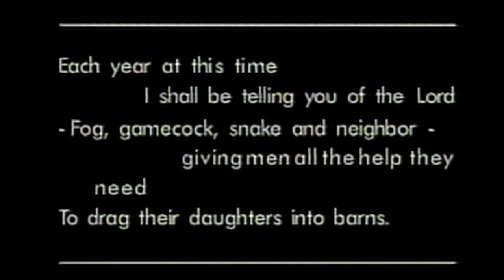May Day Sermon- James Dickey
A 1996 video clip of Bridget Hanley's performance in May Day Sermon, a play adapted from the poem "May Day Sermon to the Women of Gilmer County Georgia by a Woman Preacher Leaving the Baptist Church" by James Dickey. This production was directed by John Gallogly.